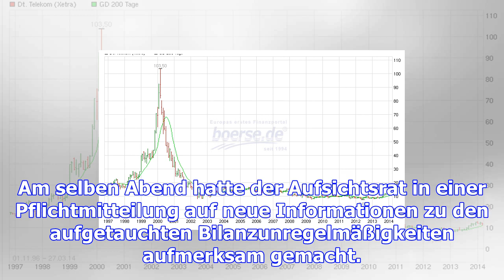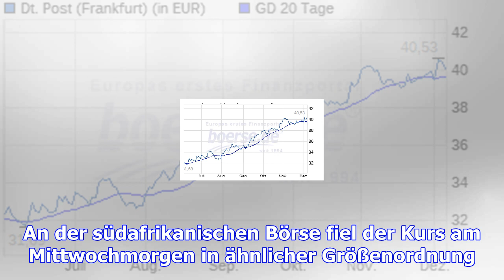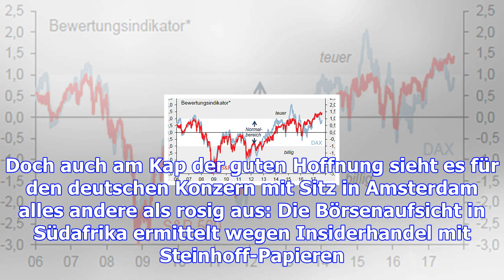Ärger im billigmöbelparadies | aktien news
Stand: 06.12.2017, 11:45 Uhr Die fehlerhafte Bilanz beim Poco-Mutterkonzern Steinhoff fordert erste ...